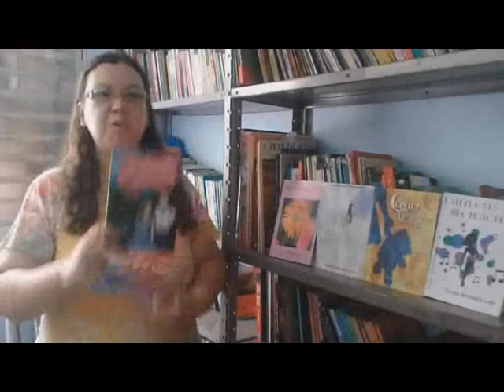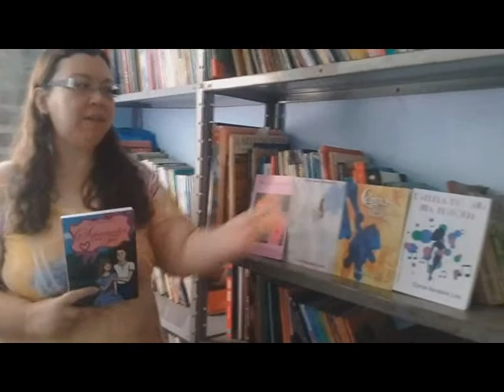Conversando com Cyntia Bandeira Lino 278 Tim Maia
No programa 278 falo sobre um dos maiores e polêmicos cantores brasileiros: Tim Maia!

❤LIVRARIA VIRTUAL DE CYNTIA- Para adquirir qualquer um dos meus livros, visite o site da livraria virtual

QUE TAL? CURTIU ESTE VÍDEO?

ACHOU O PROGRAMA INTERESSANTE?